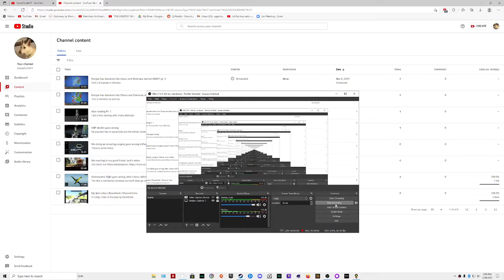I landed a rover and some of the wheels were broken so I sent some brave kerbals to repair it.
They were the first kerbals on the Mun in that save file.